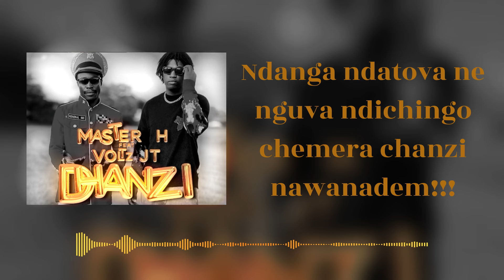Master H - Dhanzi Lyric Video (feat. VOLTZ JT) || African Finder